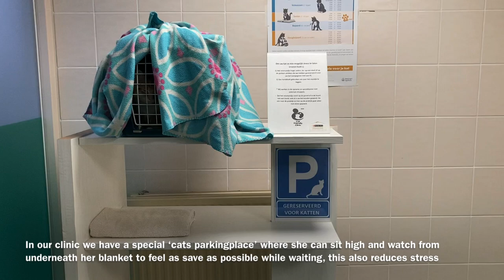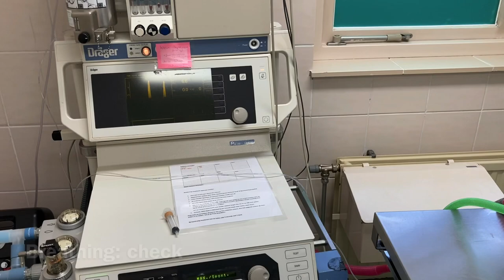Pinkie will be sterilized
My young cat was going in to surgery to be sterilized. At my work I was allowed to film everything, that is way I can show you how that goes in our clinic. I hope I translated everything well..
The surgery is also filmed, so some parts of the film can be experienced as shocking.

Location: Dierenkliniek Rokkeveen
Photo’s: Arjen Hooij
Film: Lin Hagedoorn